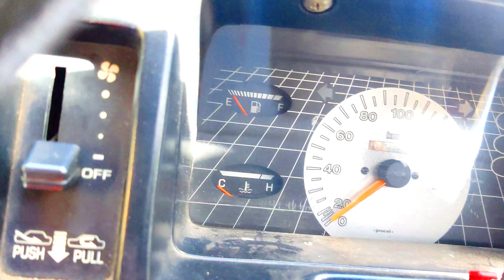CAR വിൽക്കുന്നു 😔 കാരണം ഇതാണ് 🔥🔥🔥